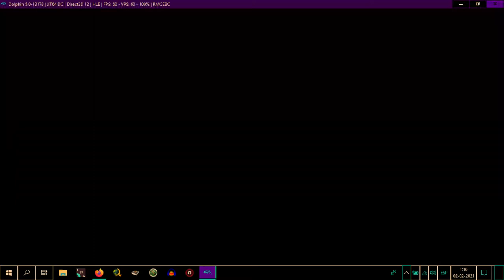Neptune777 Forza MAX Broad Challenge Online Races 02 02 2021 008